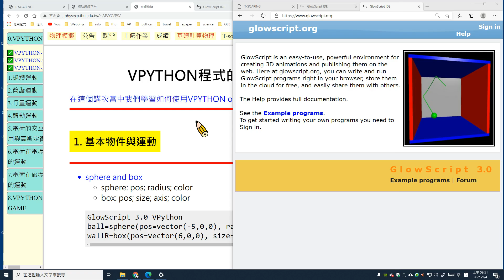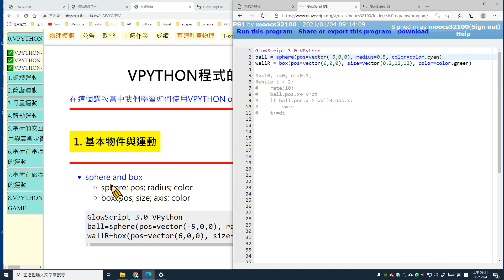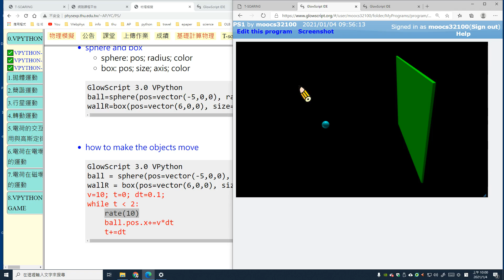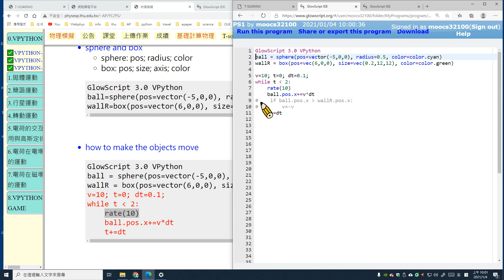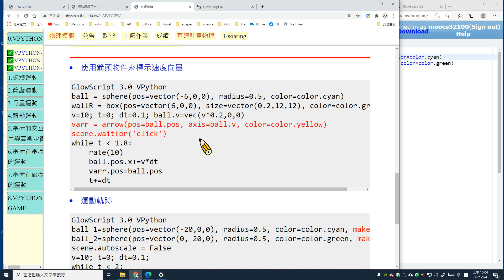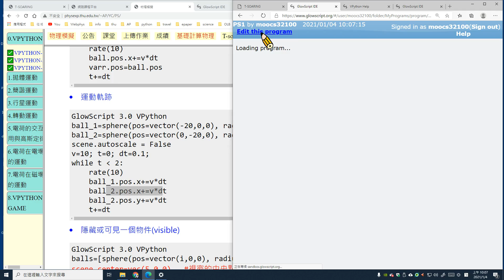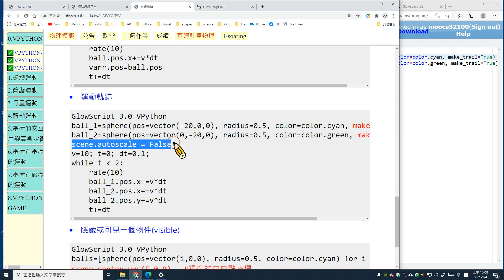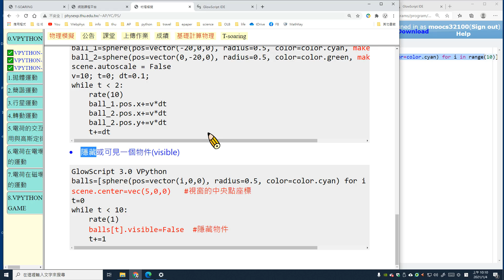VPYTHON basic 1